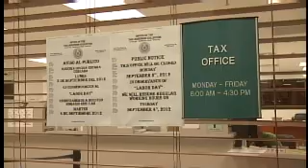Man with knife puts San Benito High School under lockdown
Authorities have placed San Benito High School under lockdown after a knife-wielding man showed up at a county building next door.

The whole incident started at the Cameron County Annex Building off North Oscar Williams and Expressway 77/83 just after 12 p.m. Wednesday.

Investigators told Action 4 News that a man showed up with a knife at the county annex building.

The knife-wielding man was allegedly talking to himself and appeared to be suicidal.

Authorities said the man stabbed a poster on the wall, left the knife at the scene and then fled on foot.

Police are searching the area for the suspect but are not sure if he has another weapon.

The man is described as a Hispanic male about 5 feet 3 inches tall wearing a grey shirt and blue jeans.

Action 4 News will provide more information as it becomes available.